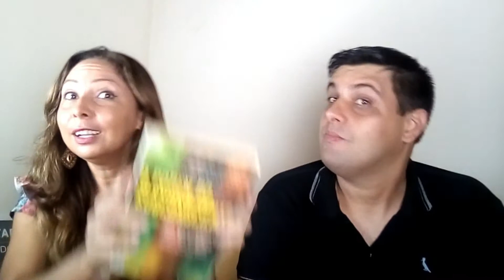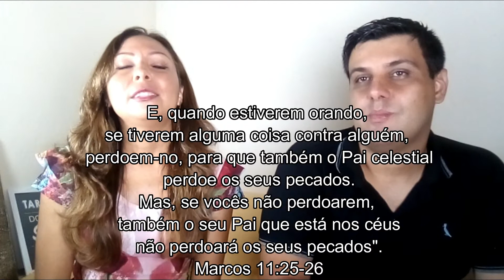O Poder do Subconsciente - Técnica de Limpeza de Memória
No vídeo de hoje comentamos um pouco sobre o Livro  " O Poder do Subconsciente",  livro que ensina como podemos reprogramar as nossas mentes para obtermos uma vida melhor.

No nosso subconsciente moram todas as nossas emoções, as nossas verdades, as nossas crenças.

Os resultados que temos em nossas vidas, são consequências das nossas crenças, do que está em nossa mente subconsciente.

Se não está legal, temos que reprogramar esses padrões de comportamentos.  Mudar o modelo de padrão mental.
Uma das formas de reprogramar é apagando as memórias ruins, como mágoas, medos, receios, invejas, ingratidão, traição...

Uma técnica que gostamos de usar é a prática do Ho' oponopono, que significa corrigir o que está errado. Apagar as memórias para voltar ao ponto zero e poder estar na presença de Deus.

Linda técnica havaiana que tem feito maravilhas em muitas vidas, na nossa também está tendo efeitos.

Faça o teste e limpe a sua memória!
Comente os resultados depois!